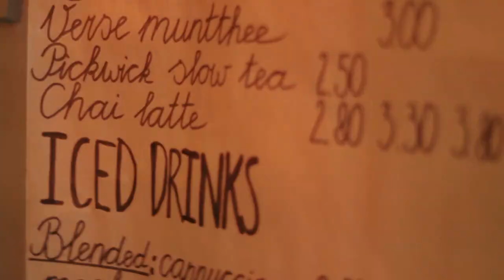Horeca: Hometown & Jacobs Douwe Egberts Professional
Hometown Coffee is een espresso en slow-coffee bar gelegen aan het Buitenhof in Den Haag. Hometown heeft zich laten adviseren door Douwe Egberts Professional middels het leveren van barista-kennis met betrekking tot het aanschaffen van de juiste apparatuur & routing, de selectie van de mooiste thee en het uitvoeren van de juiste zetmethodieken.

Ontdek wat Douwe Egberts Professional voor uw horeca onderneming kan doen op